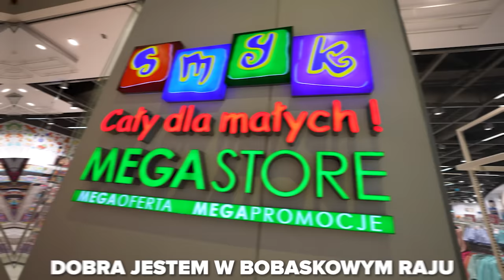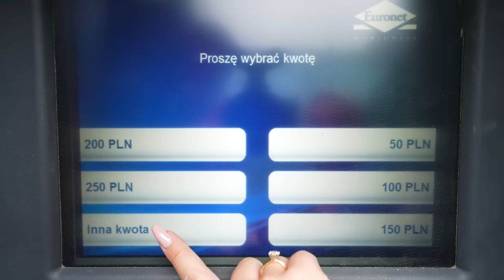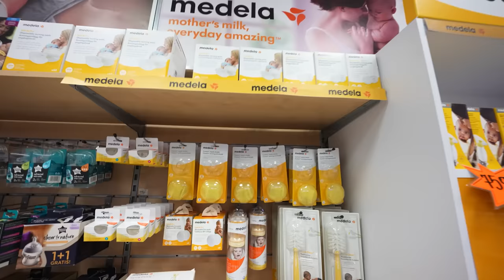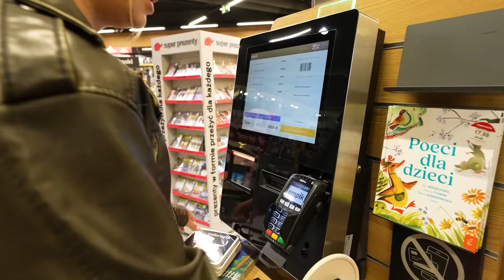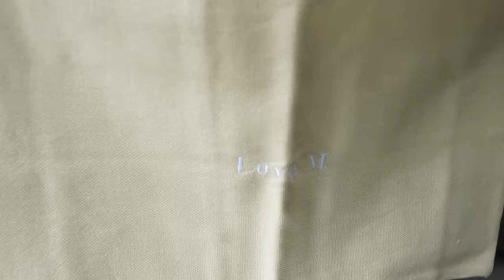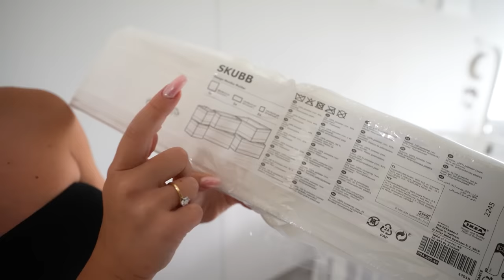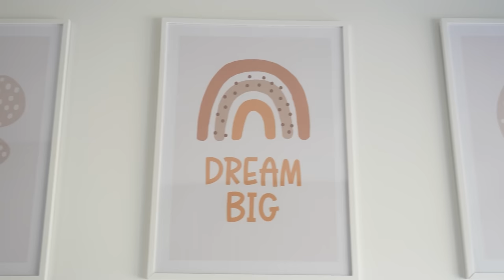URZĄDZIŁAM POKÓJ DLA CÓRECZKI!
Pobierz Revolut za darmo z mojego linku, dokonaj transakcji na kwotę co najmniej 50zł i zgarnij 100zł na swoje konto (obowiązuje regulamin):

Cześć! W dzisiejszym odcinku zobaczycie jak urządziłam pokój dla naszej córeczki. Zabieram Was na wspólne zakupy rzeczy dla niemowlaka, a na koniec zobaczycie reakcje Karola i znajomych na pokoik dla dziecka. Dodatkowo wybrałam się na ciążową sesję zdjęciową, której efekty niebawem. Jesteście ciekawi? Koniecznie oglądajcie ❤️